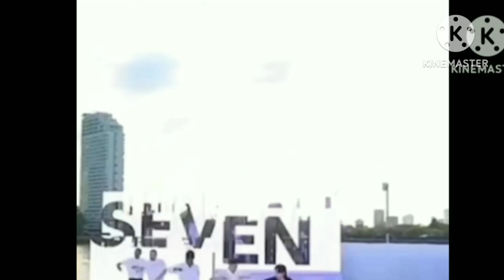BTS Jungkook Super Hot 18+ Photoshoot For Dazed Magazine 🥵 Jungkook on Fire 🔥jk